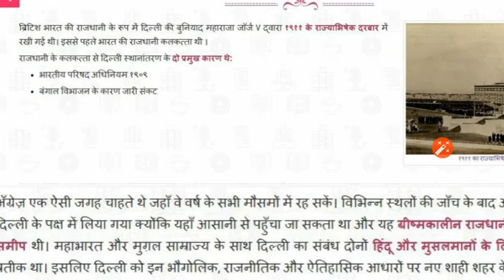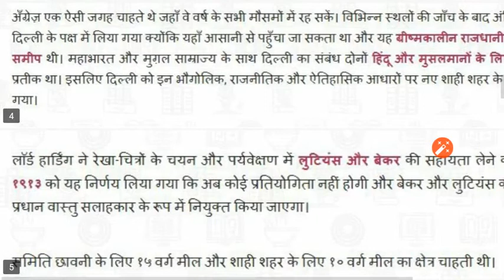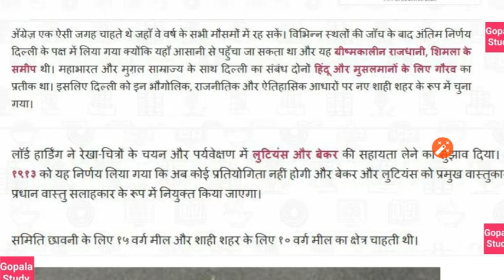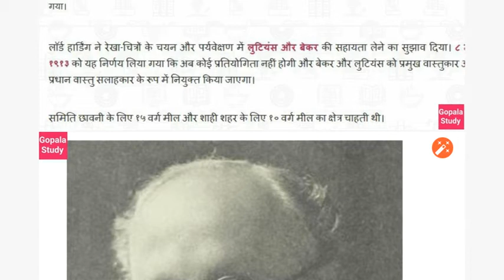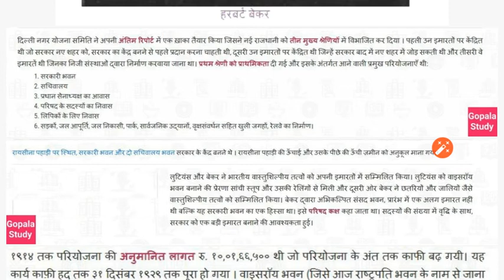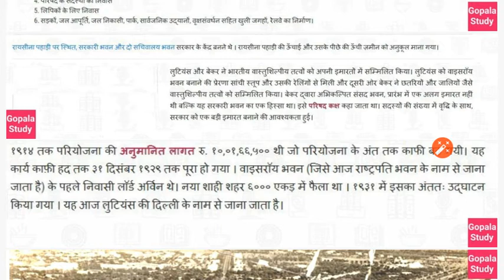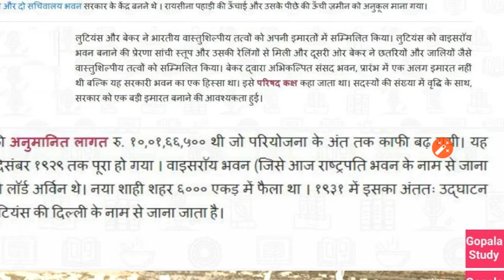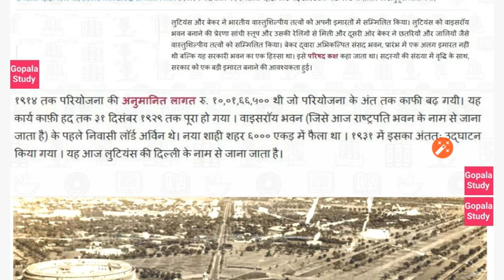दिल्ली का इतिहास || 1912 में दिल्ली का निर्माण || History of Dehli || Architecture of Dehli 1912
Hi

ब्रिटिश भारत की दिल्ली || 1912 की दिल्ली

दिल्ली की महत्वता की भारतीय इतिहास में बहुत रही है। परन्तु मुगल काल के बाद दिल्ली कुछ समय में दिल्ली का इतिहास गोपनीय रहा दिल्ली के स्थान कलकत्ता ने ले लिए थो और भारत पर अंग्रेजो का शासन था ! 1911 से दिल्ली का महत्त्व अंग्रेजो के लिए बदला और दिल्ली का निर्माण पुनः प्रारंभ हुआ , 1911 में जार्ज -पंचम ने दिल्ली का निर्माण करवाने का निर्माण लिया ! ब्रिटिस भारत की नई राजधानी दिल्ली । का पुनः निर्माण हुआ जो 1928 तक लगभग बन के तैयार हुई।

दिल्ली का इतिहास,
1912 की दिल्ली,
भारत की राजधानी दिल्ली,
1912 की दिल्ली का निर्माण,
दिल्ली के वास्तुकार,
राष्ट्रपति भवन के वास्तुकार,
1911 का दिल्ली दरबार,
1912 में दिल्ली का निर्माण कैसे हुआ,
दिल्ली भारत की राजधानी कब बनी,
लुटियंस की दिल्ली,
एडविन लुटियंस,
दिल्ली का इतिहास इन हिंदी

Dehli in 1912,
Capital of british india in 1912,
 history of Dehli in hindi ,
Dehli ka Itihas ,
1912 ki Dehli,
dehli ke architecture,
architecture of Dehli in 1912,
Advin lutians,